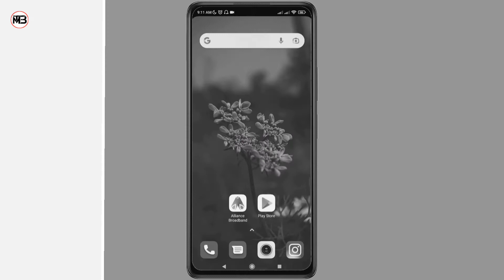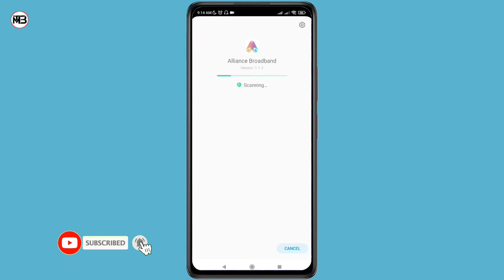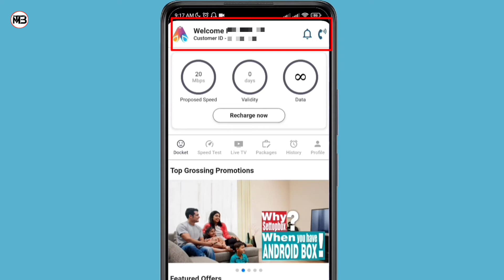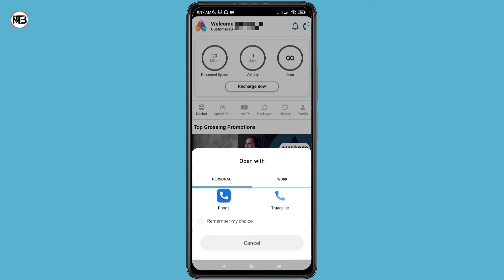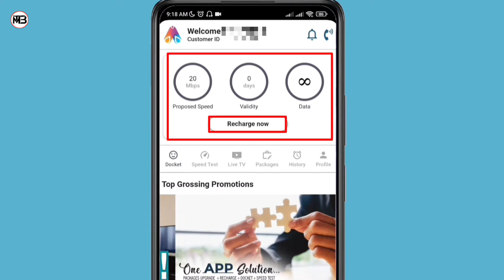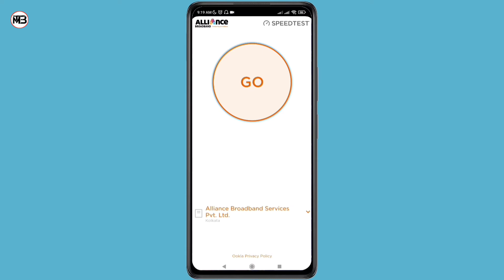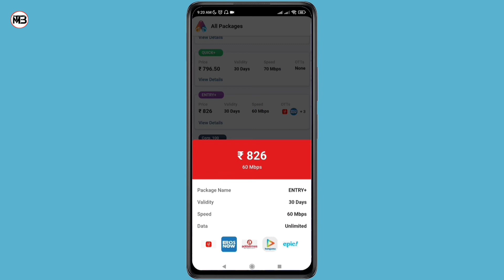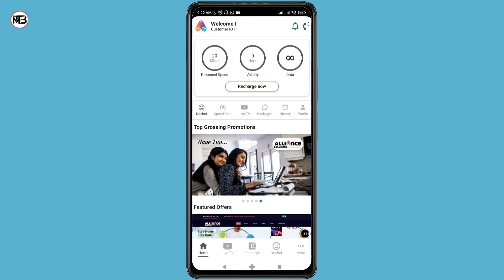Alliance Broadband Live TV App & Online Recharge || Package Details || Speed Test || All In One App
আজকের বিষয় ( TODAY TOPIC )
alliance broadband, alliance broadband app, alliance broadband new app,
alliance broadband live tv, alliance broadband package details,
alliance broadband login details, alliance broadband speed test,
alliance broadband online recharge, alliance broadband package,
alliance broadband customer care, alliance broadband ott plans,
alliance, broadband, wifi,

ধন্যবাদ. Thank You

VIDEO HIGHLIGHTS ...
00:00 Introduction
01:40 App Installation
03:25 App Login & Details
05:09 Customer Care
05:37 Current Package Details
06:00 Online Recharge
06:31 Docket / Complain
07:05 Speed Test
07:30 Live TV*
08:00 Package Details
08:50 Recharge History
09:00 Profile Details & More